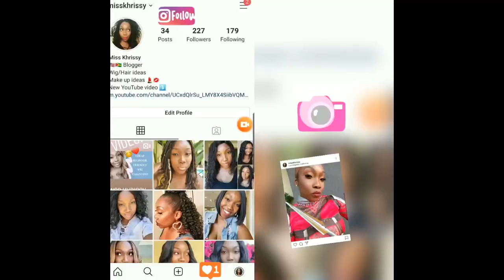Sensationnel Empress Synthetic lace front wig - Wild one | She's WILD! | Samsbeauty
She's WILD guys! Find out my thoughts on this mixed reviewed  wig  Sensationnel Empress Lace Front Wig | Wild One from the  Curls Kinks & Co Synthetic Hair.

Time Stamps:
00:00 Intro/ Welcome
01:20 Wig Install
02:48 Shout out to my Wig sisters!
03:07 Wig Specs
04:19 Cons/ cap size
05:02 Pros
05:24 Mixed review thoughts?
06:27 99j human hair dupe?
06:55 Customizing Lace with black eyeshadow?
07:27 Wig sliding?
08:00 Out the pack vs fluffing
08:24 Final thoughts

Contacts wearing in video:
TTDEYE

Common Products used in video:

Amazon Wig Rack

Hot Comb:

Ebin Tint Spray•

Wig Grip without Lace•

Wig Grip with Lace•

Love/Happy Edge scarf

Synthetic Wig Spray•

Got to Be Spray (yellow)•

Got to Be Spray (blue)•

Lotta Body Mousse•

Filming Equipment
Camera (Canon T7i)•

Ring Light•

Soft Boxes•